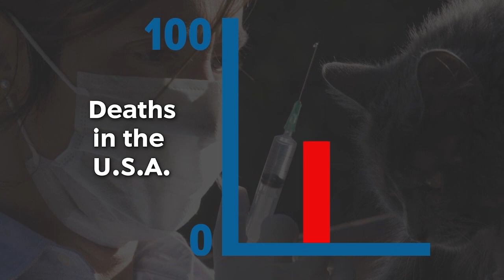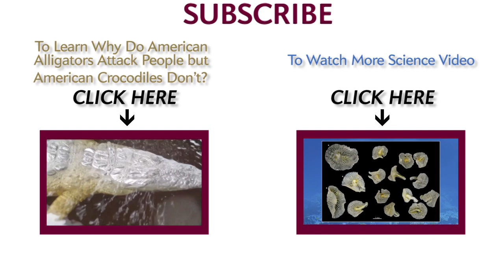Do People Still Die of Rabies?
Footage of a bat attacking a man in the woods made headlines recently after the bat tested positive for rabies. The man is expected to recover, but his attack is a reminder of how dramatically rabies has changed in the U.S. over the past century.